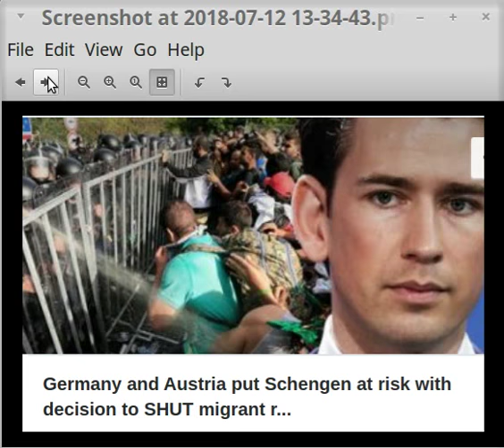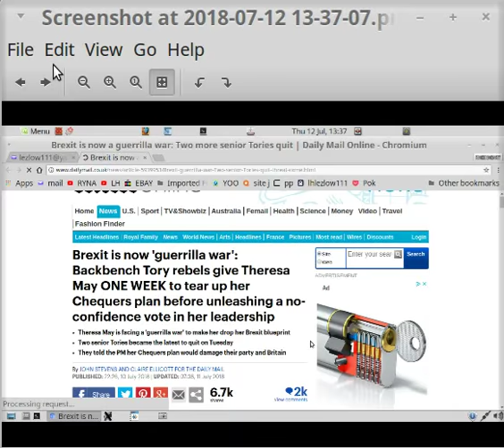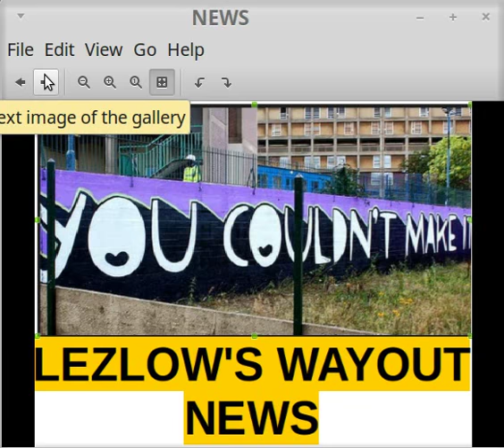UK SOLD OUT BY MAY